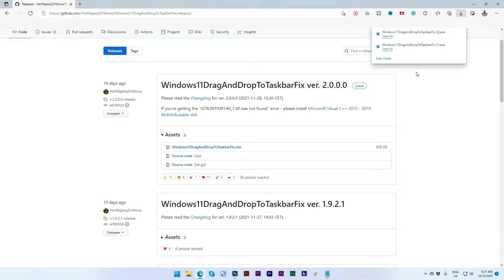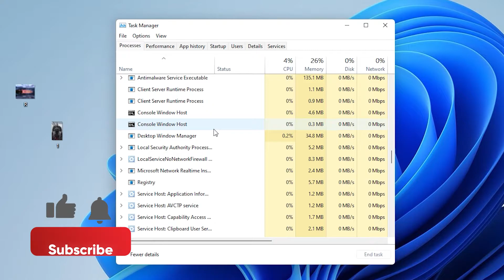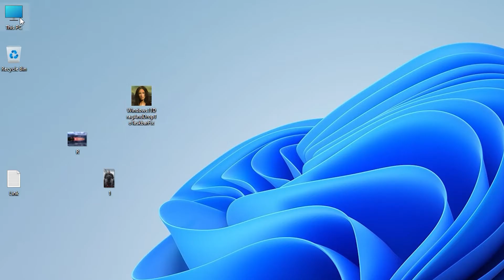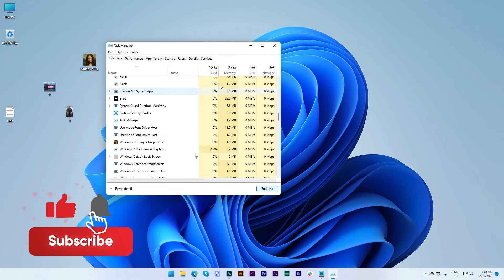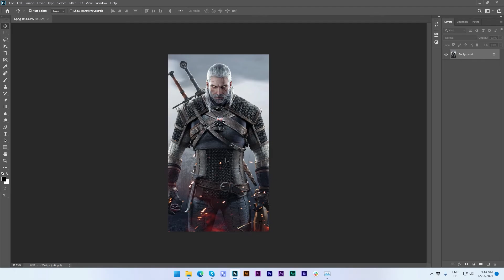Why Taskbar Drag and Drop Not Working in Windows 11? How to Drag files in Windows 11 Pro | 2 Tricks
We already know that in the latest Windows 11, We can't Drag and Drop files to the taskbar. So today I showed you, how to drag and drop files to the taskbar using simple software and there are hidden tips for you.
✅Rename Text File: Windows11DragAndDropToTaskbarFixConfig
✅Copy this for Command: AutomaticallyRunThisProgramOnStartup=1
You can follow me on these platforms:
Chapters
00:00 - Drag and Drop Problem
00:07 - Solved The Issue [Proof]
00:29 - How To Fix Drag and Drop Problem
01:40 - How to set Auto Restart for the App
04:50 - Listen Carefully